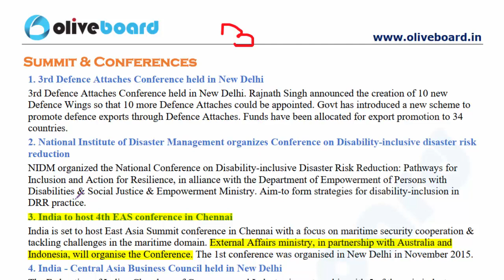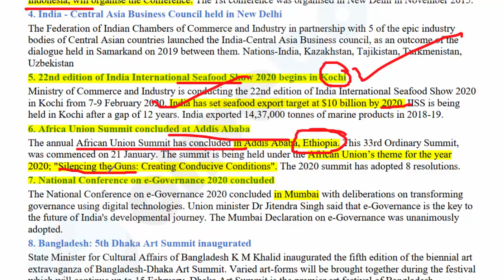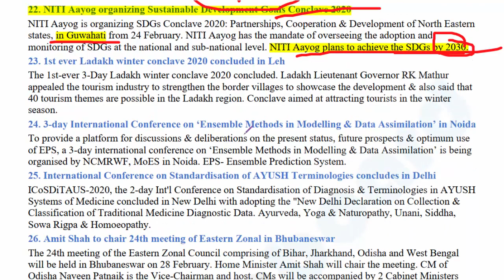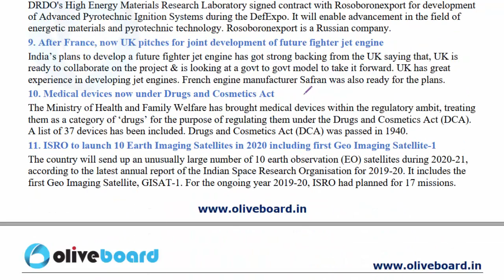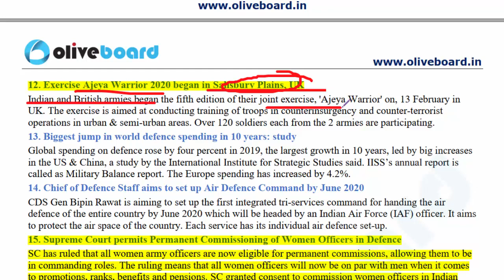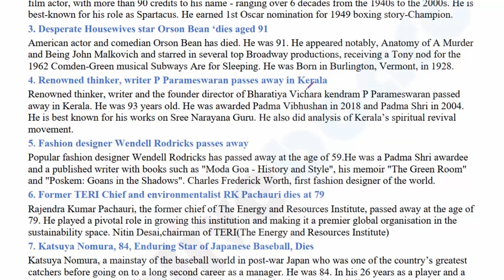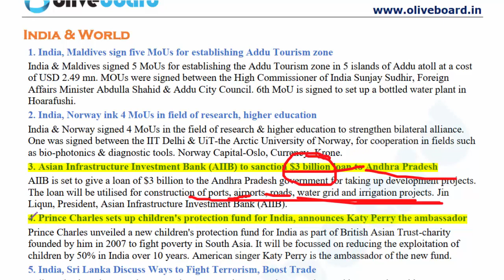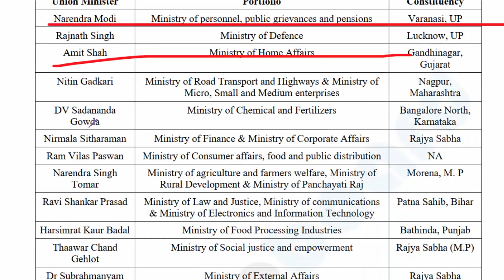February Current Affairs 2020 | Oliveboard BOLT | Part 3 | SBI Clerk Mains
This video covered current affairs for the month of February from February BOLT. Questions related to banking, economy & insurance, India & World, Appointments, Ranks & Reports, Summits, Agreements, Environment, Apps & Portal, etc are asked under the General Awareness Section of various banks and government exams. This is Part 3 of the series.

Hope this video helps you in various other bank and government exams like RBI Grade B, IBPS PO 2020, IBPS Clerk, LIC Assistant, RRB NTPC, RRB JE, SSC CGL, SSC CPO, SBI PO, SBI Clerk, LIC AAO, NABARD Assistant, etc.